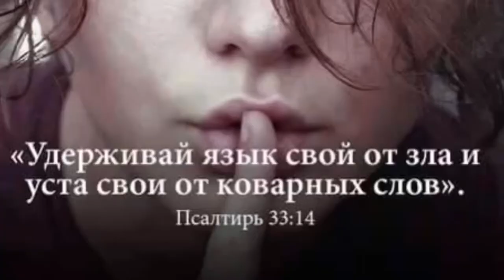Some one will for that pease of land